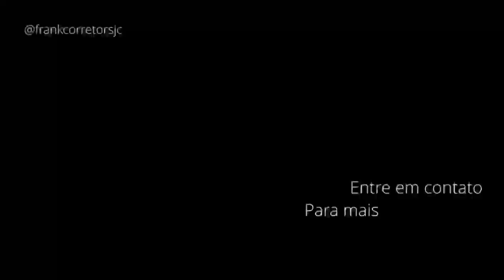Terraços Jardim das Colinas em São José dos Campos, Apartamento de 124 m2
Belíssimo apartamento em andar alto no condomínio Terraços, no Jardim Esplanada II. Com 124m², o imóvel apresenta integração entre a ampla sala e a varanda com churrasqueira e fechamento em vidro. Cozinha planejada e rica em armários, 2 dormitórios com ar condicionado, sendo 1 suíte e closet (que pode ser revertida para 3º dormitório). O imóvel ainda possui hall semi privativo, lavabo, área de serviço com entrada independente, banheiro de empregada e laje técnica.

O Condomínio Terraços tem completa área de lazer e bem estar, tais como piscinas adulto, infantil e raia coberta e aquecida, quadra poliesportiva, playground, pet place.
Valor de venda: Consulte RI3724 em riccioimoveis.com.br (não avalia permuta; O imóvel poderá ser negociado com os móveis, com adequação do valor.).